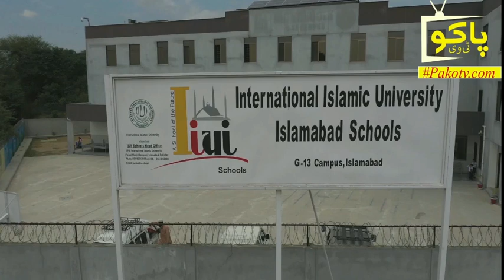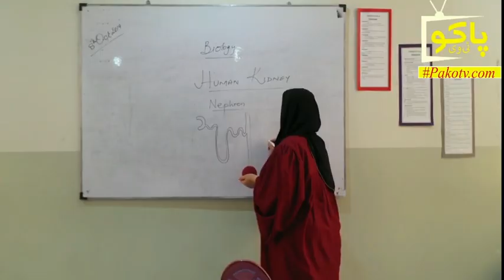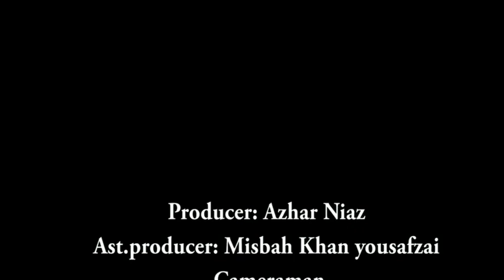International Islamic University Islamabad School G-13 Islamabad Campus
International Islamic University Islamabad  School
G-13 Islamabad Campus
Producer Azhar Niaz
Pako TV Pakistani bachon ka channel